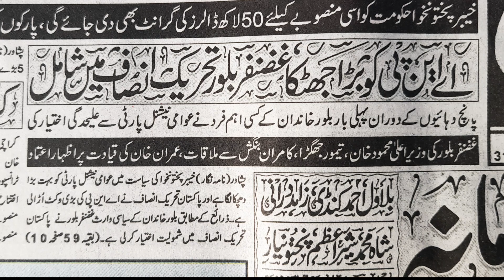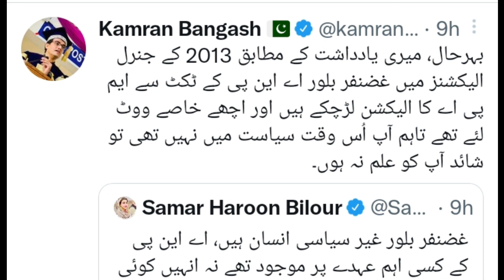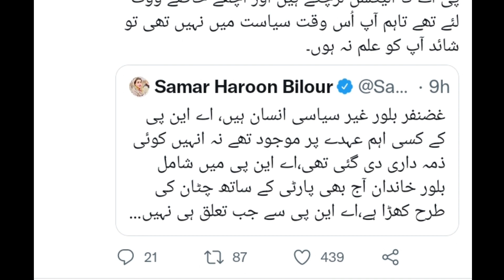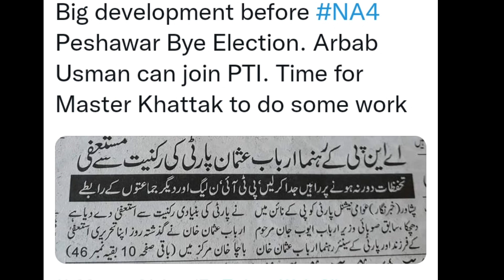Ghazanfar Bilour PTI son of Ex senitor Ilyas bilour left ANP